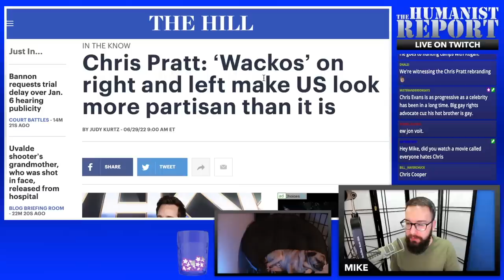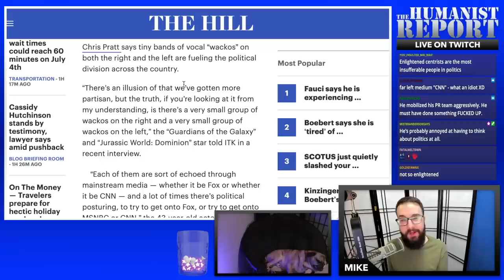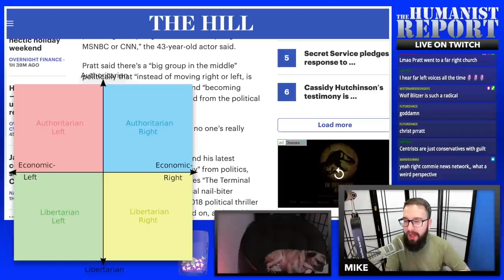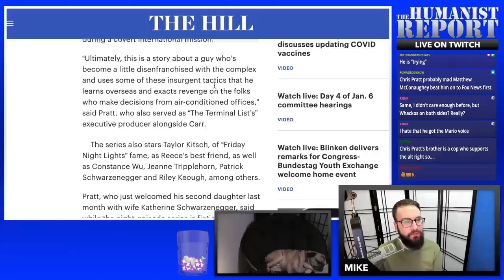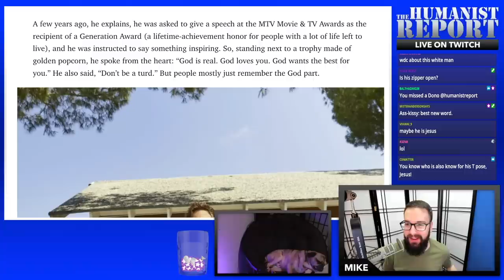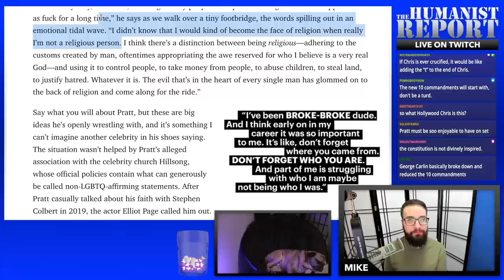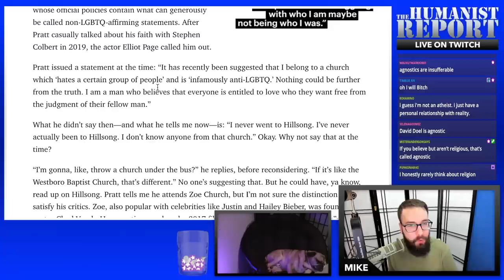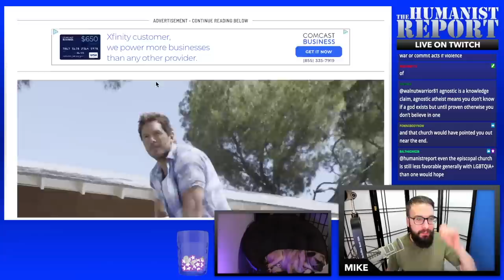Chris Pratt Can’t Tell the Difference Between Leftists and Fascists